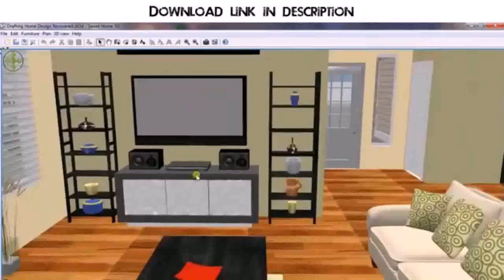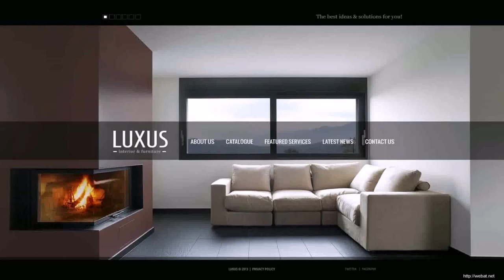Best House Design Websites (see description) (see description)